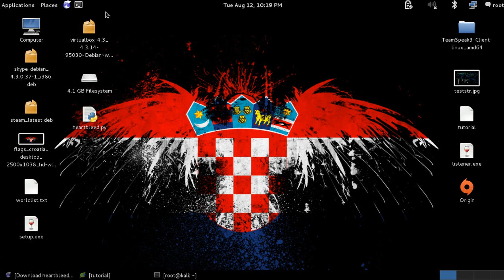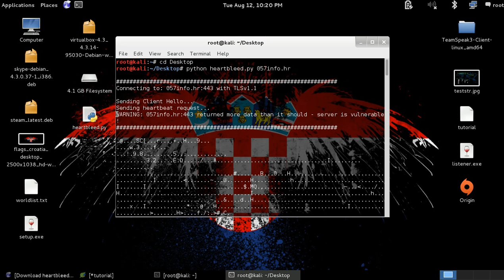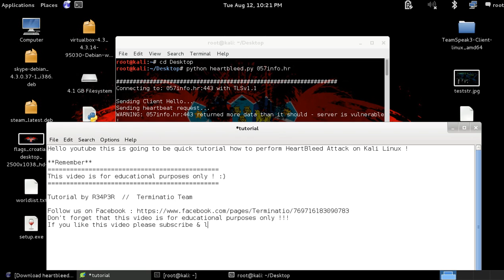Kali Linux - HeartBleed Attack Tutorial (Educational Purpose)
Tutorial by R34P3R  //  Terminatio Team